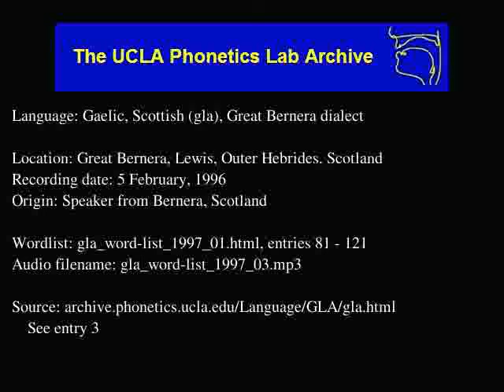Gaelic, Scottish audio: gla_word-list_1997_03